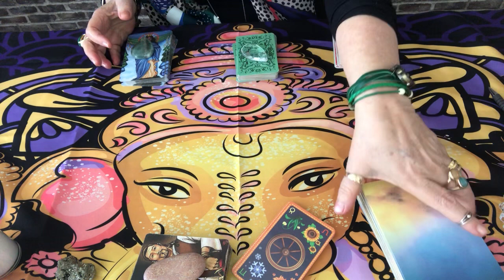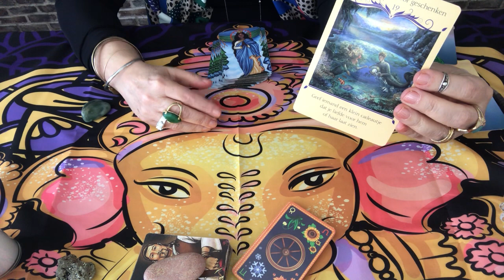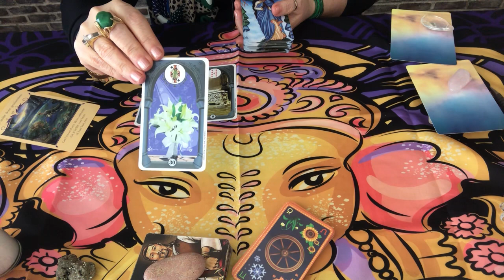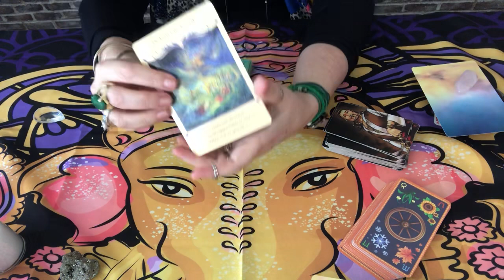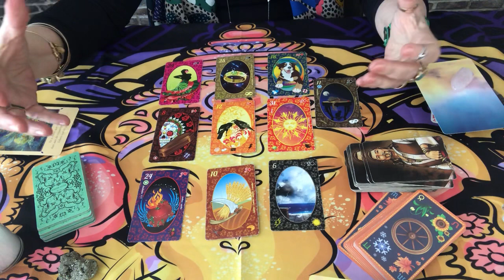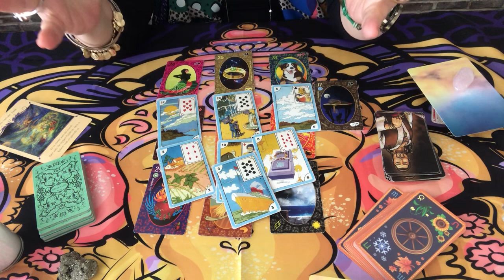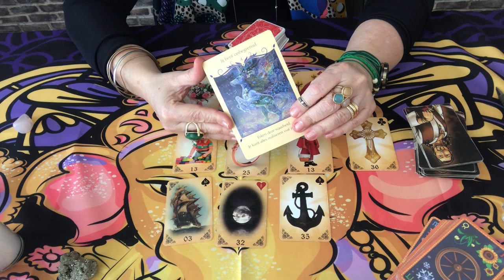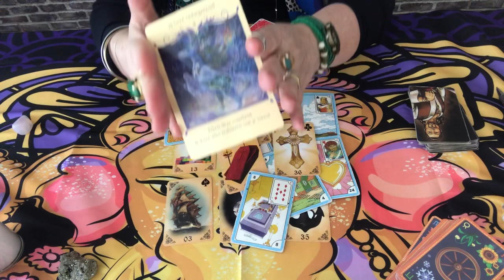Mensagem dos ciganos pra voce. Surpreendente.🌻🌷❤️🦁☕️☕️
baralho cigano
baralho cigano